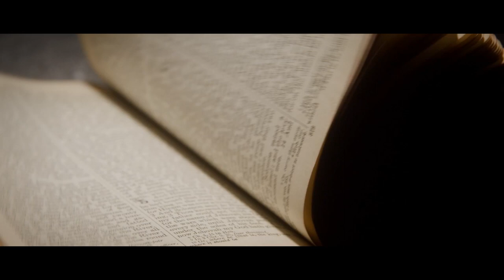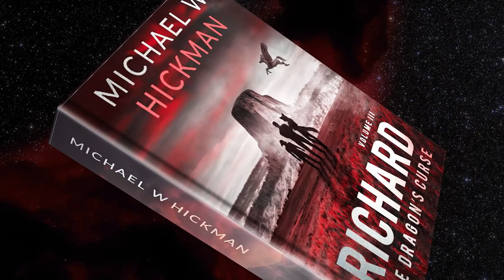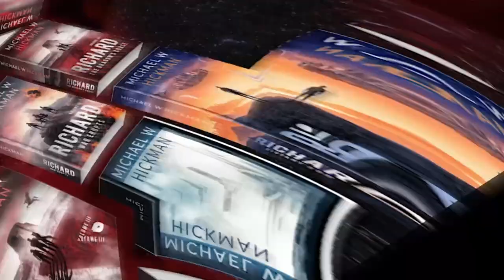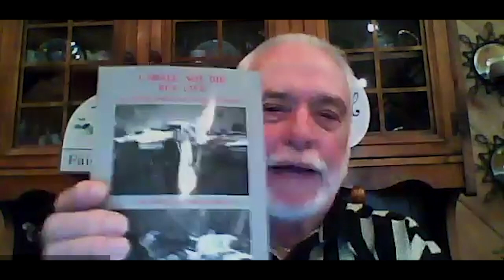Week 25 - Miracles, Signs, and Wonders - Dr. Charlie Fowler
Register for FREE and be part of this GLOBAL BIBLE REVIVAL!

Those participants who are seeking out more ways to deepen their walk with God can join our Kingdom Disciples Membership program, with access to incredible resources and Leadership Development Trainings.

Want to be a part of a TV Show? JOIN THIS MOVEMENT and become a PARTNER and SPONSOR of our show!

Week 25 featuring Dr. Charlie Fowler.